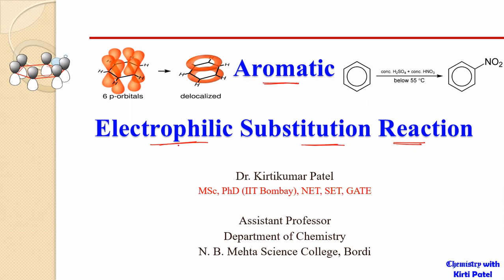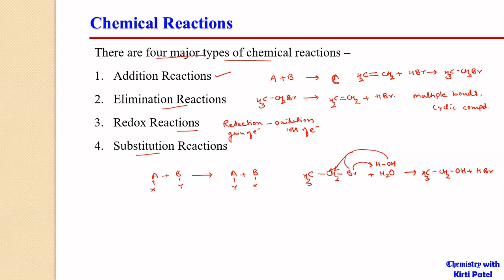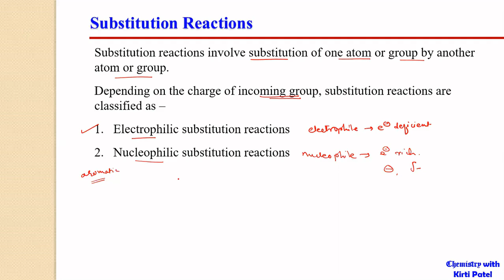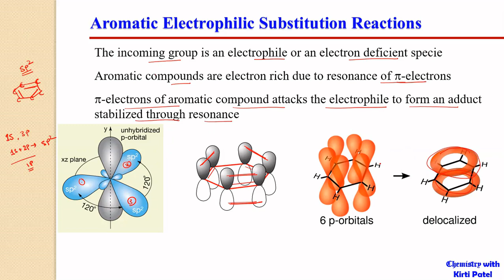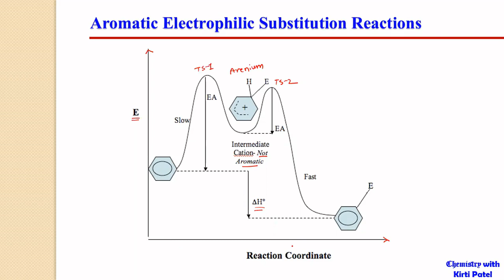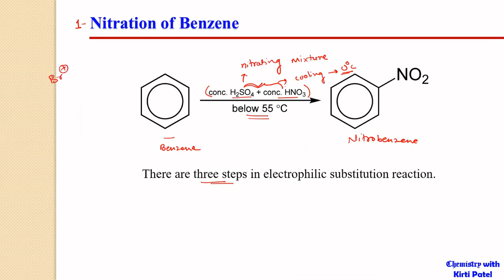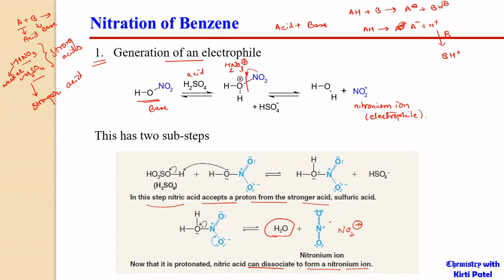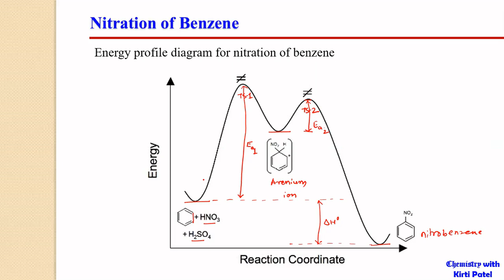Aromatic Electrophilic Substitution Reactions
This lecture describes aromatic electrophilic substitution reactions and nitration of benzene.